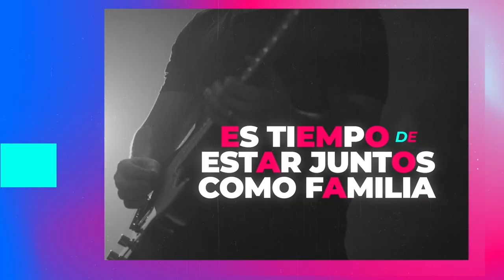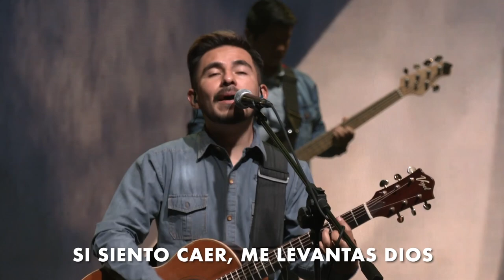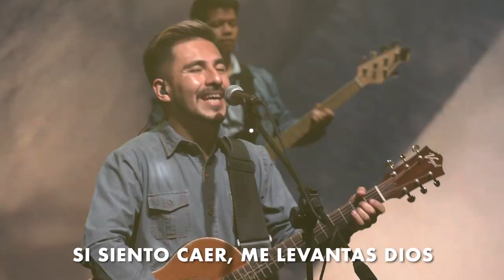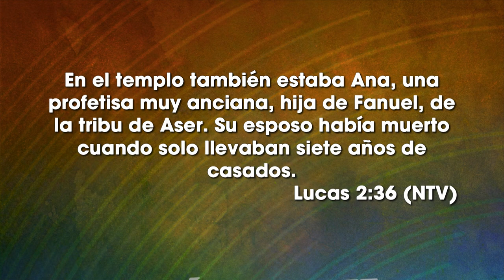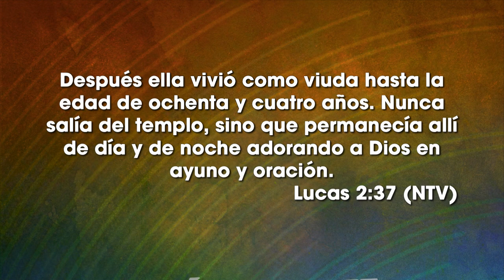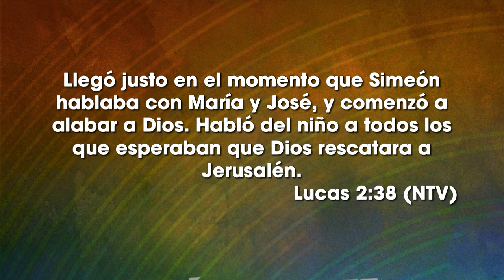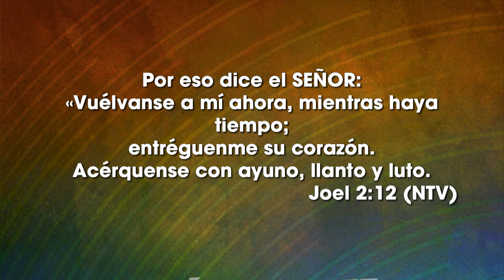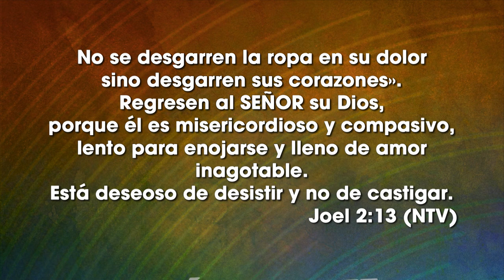Más de ti, menos de mí - Ps. Martín Holguín